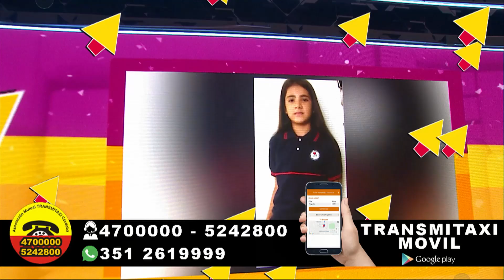Seguimos en El Doce - PROGRAMA COMPLETO del 06 de marzo de 2023